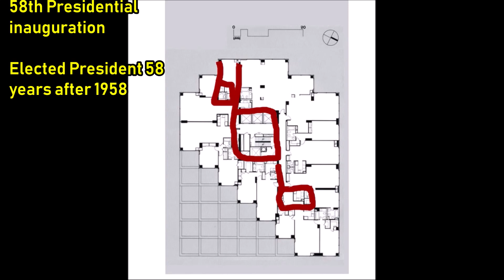666 TRUMP TOWER Floor Plan!